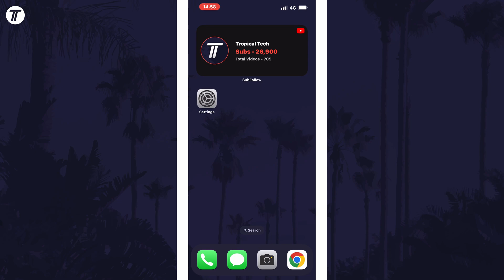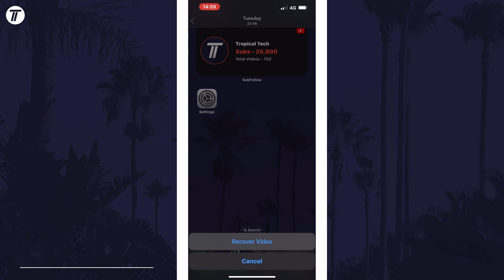How to Restore Recently Deleted Photos on iPhone (iOS)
Want to know how to restore deleted photos on iPhone or iPad in iOS? This video will show you how to recover deleted photos on iPhone. You might want to know how to restore recently deleted photos and video is you accidentally deleted them. Hopefully today’s video helps show you how to restore deleted pictures from iPhone!